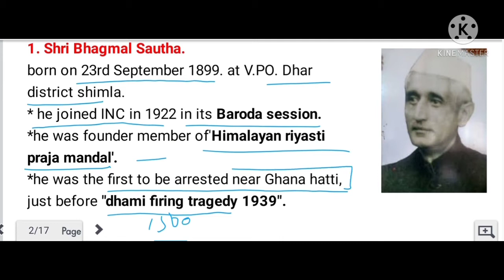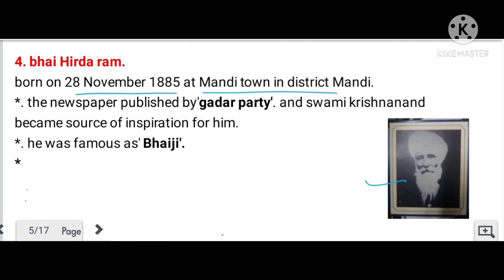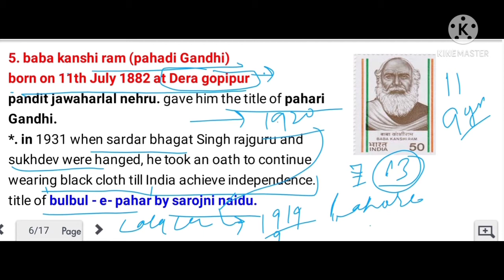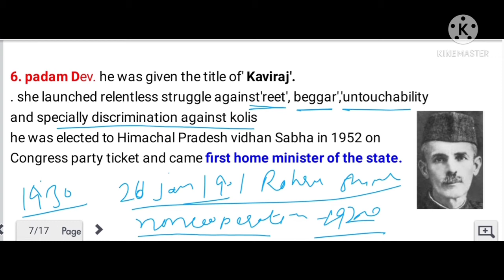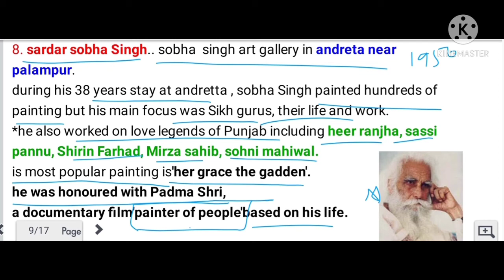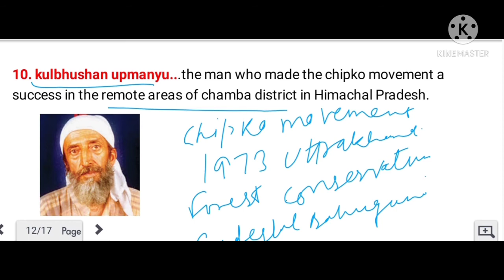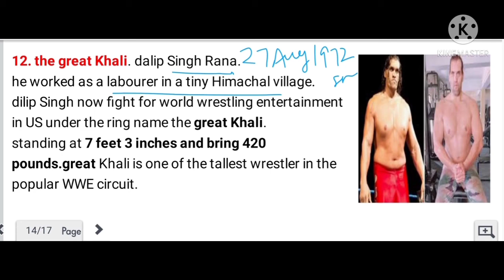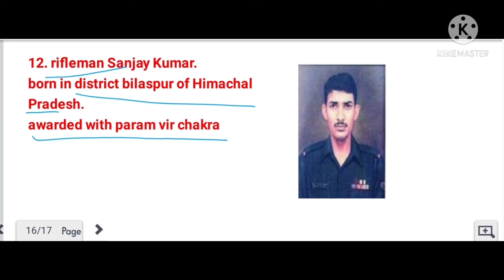हिमाचल प्रदेश की महान हस्तियां |famous personaties of Himachal Pradesh|by shudhgyan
In this video famous personaties of Himachal Pradesh are covered .mjaor aomnath Sharma , captain Vikram batra , kinkri Devi , Shobha Singh , bhagmal sautha , padam Dev , rifleman Sanjay Kumar etc.